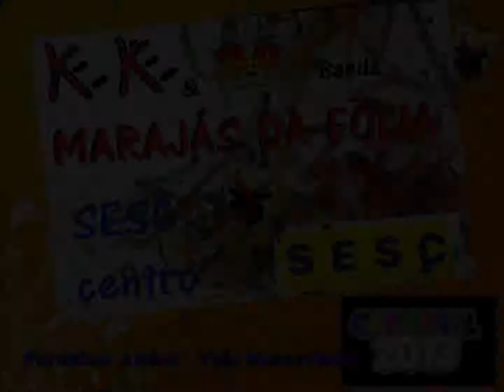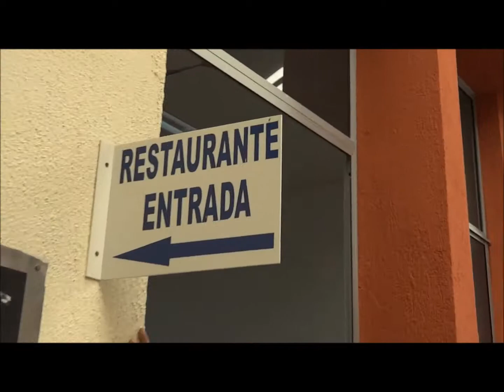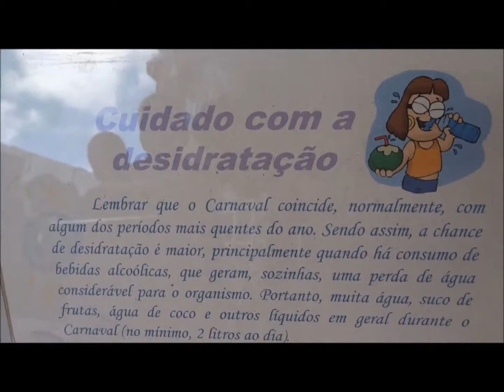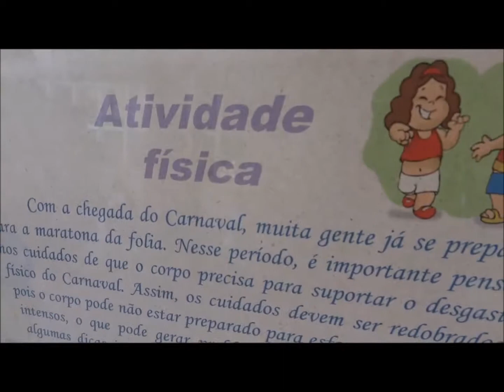KEKE & MARAJAS DA FOLIA SESC Centro + par + Ah! Que Calor + A Vida é Maravilhosa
KEKÊ & a banda MARAJÁS DA FOLIA - CARNAVAL SESC 2013 -
Paródias kekétikas: Mas, Que Calor + A Vida é Maravilhosa -
Músicas: Ala-Laô + Cidade Maravilhosa -
Compositores: a) Haroldo Lobo / b) André Filho + Silva Sobreira (1935) -
Local: SESC Centro-Fortaleza - Ceará - Brasil -
Camera: Thielly Magaiver + Jully Spyer -
Vocal-edit-post: Klerton-Kekê -
Apoio: Cordeiro Móveis - BR222